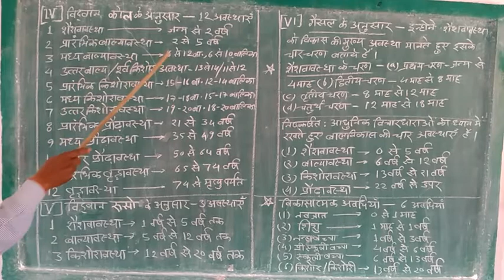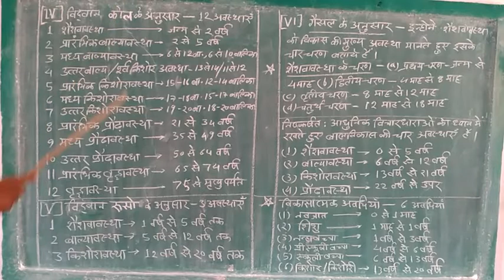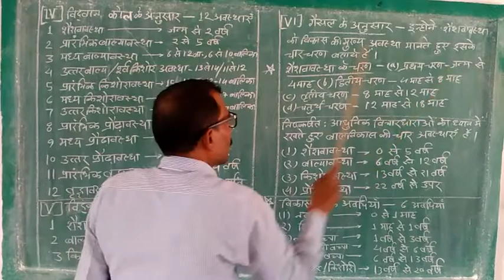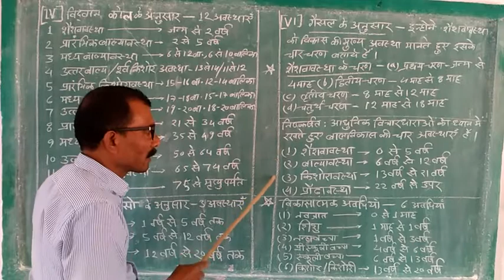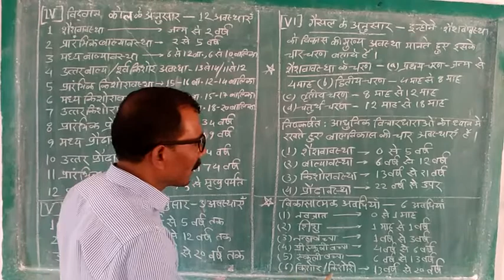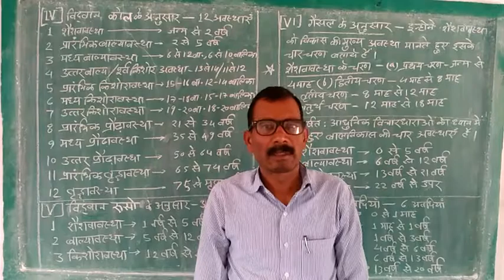बालविकास/मानवविकास की अवस्थाएं पार्ट - 6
बालविकास की अवधारणा एवं अधिगम से इसका संबंध.